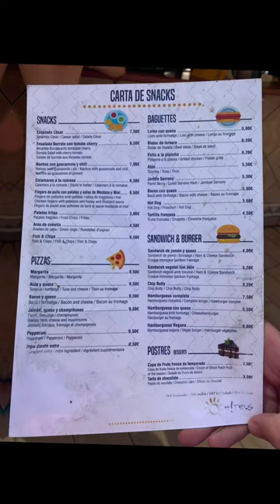Salou 2023 - Vil.La Romana Hotel Tour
Watch as we take you around the 4 Star Vil.La Romana Hotel in Salou, Costa Dorada